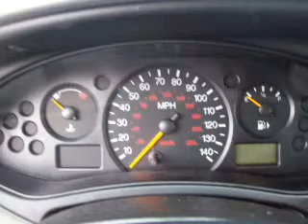2004 Ford Focus - Easton PA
Year: 2004
Make: Ford
Model: Focus
Trim: ZTS
Engine: 2.3 liter inline 4 cylinder 16 valve
Transmission: Automatic
Color: Silver
Mileage: 38877
Address:
191 Commerce park Dr